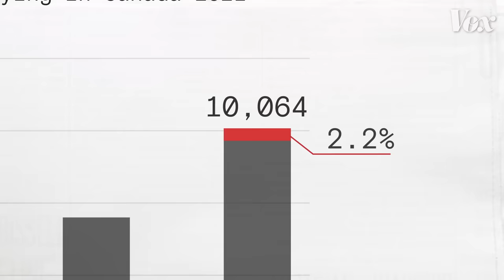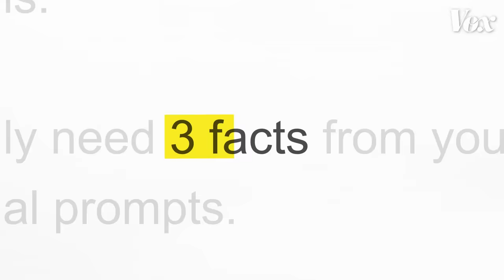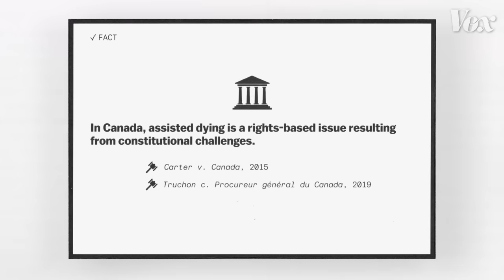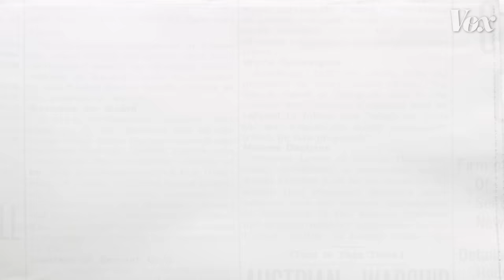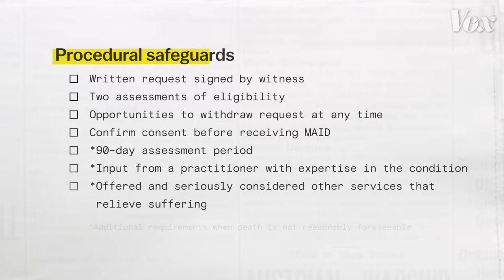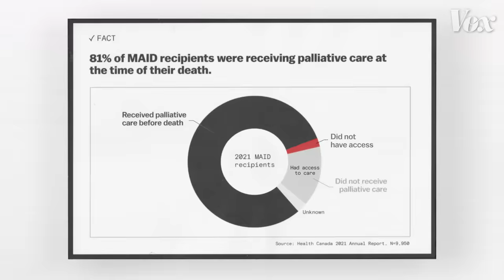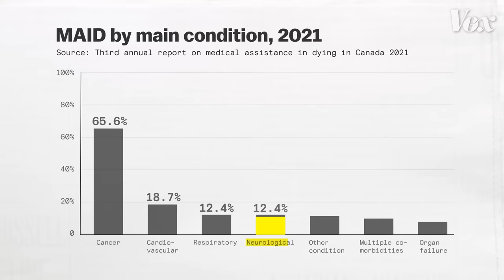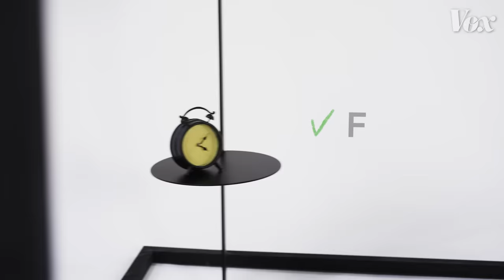A fact-checked debate about euthanasia in Canada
2 opposing perspectives and 6 true facts about Canada’s policy on Medical assistance in dying (MAID).

Chapters:
0:00 Intro
1:36 Fact #1
3:10 Dr. Green Introduction
3:29 Background info
4:07 Fact #2
5:21 Dr. Maher introduction
5:42 Fact #3
7:20 Fact #4
8:31 Fact #5
10:04 Fact #6
11:20 Questions
13:44 Personal experiences
15:47 Debunk
17:10 Uncertainties
19:00 Closing statements

In 2016, a Supreme Court case in Canada removed the criminal penalties for doctors providing a patient with a medically assisted death. Since then, the country has been embroiled in a legal and ethical debate about where to draw the line on who qualifies for one.

In the US states where it's legal, that line is drawn at a terminal diagnosis with 6 months to live. On the other end of the spectrum, countries like Belgium, Luxembourg, and the Netherlands allow anyone suffering from a serious condition to qualify, so long as they’ve exhausted treatments available to them.

After a series of court cases, Canada has landed somewhere closer to where the Benelux countries are: there is no terminal diagnosis requirement, and next year, people whose only serious condition is a mental illness will qualify for an assisted death.

While the Canadian public appears to show large support for the policy change, there are vocal minorities who believe that it is dangerous. Many in the disability rights community believe that making a disability an eligible condition for assisted death is discriminatory. Some psychiatrists and mental health practitioners are concerned about when you can decide a mental illness is eligible — and that it could hinder the work of suicide prevention.

This is the debate we present here. Dr. Stefanie Green is a practitioner of medically assisted dying (MAID) in British Columbia and is the co-founder and president of the Canadian Association of MAID Assessors and Providers (CAMAP). She also wrote a book about her work as a MAID practitioner, called This is Assisted Dying. She argues that Canada’s policies have been successful and have been extremely meaningful for her patients.

Dr. John Maher is a psychiatrist based in Ontario who leads an Assertive Community Treatment group and is the editor-in-chief of the Journal of Ethics in Mental Health. He argues that there aren’t enough safeguards in place in Canada and that offering the option of euthanasia to people with mental health will undermine the suicide prevention work he does.

In Vox Video’s take on a debate, we asked both participants to identify facts that their opponent would have to concede are true. They were given an opportunity to review each other’s facts in advance and, in a video call, agreed on a set of six. In the video, you’ll see those facts presented, with each participant given the opportunity to add a “footnote” to their opponent’s facts. We added four additional rounds to our format to give our participants more time to flesh out their viewpoints.

Here's a document that has all of the sources we used for each fact:

Vox is an explanatory newsroom on a mission to help everyone understand our weird, wonderful, complicated world, so that we can all help shape it. Part of that mission is keeping our work free. You can help us do that by making a gift